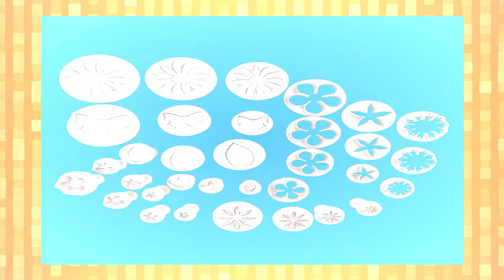Kit Cortador Ejetor Biscuit Cupcake Pasta Americana 33 Pçs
É a ferramenta certa para você criar e deixar os seus trabalhos de confeitaria ainda mais bonitos.